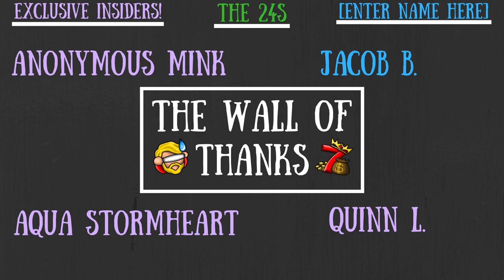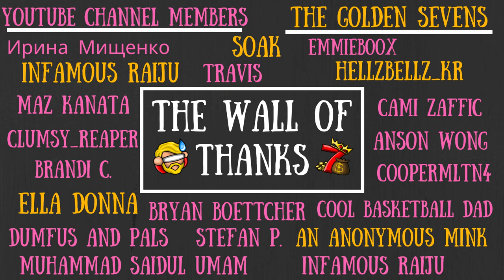Don't Starve Shipwrecked Guide: Sea Hounds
No need for a bigger boat when we've got... big cactus...?

Those Who Make It Possible:

MazKanata II NOOBLadyMom II icuranme